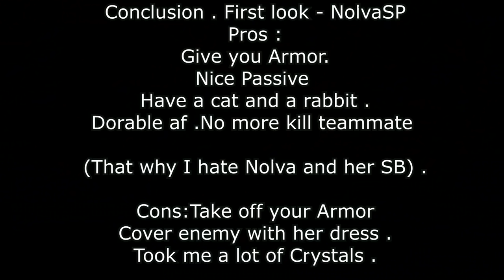Sdorica : NolvaSP is here - First look .